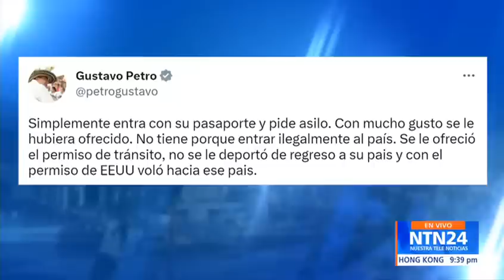"No tiene por qué entrar ilegalmente al país": presidente Petro sobre expulsión de Guaidó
Este martes, previo a la Conferencia Internacional convocada en Bogotá, y que tiene como finalidad destrabar los diálogos entre el régimen de Nicolás Maduro y la oposición de Venezuela, el presidente Gustavo Petro se refirió a la expulsión del opositor venezolano Juan Guaidó del territorio colombiano.

En ese contexto, el mandatario colombiano escribió en su cuenta oficial de la red social Twitter que el dirigente del partido Voluntad Popular "no tiene por qué entrar ilegalmente al país".

“Simplemente entra con su pasaporte y pide asilo. Con mucho gusto se le hubiera ofrecido. No tiene porque entrar ilegalmente al país. Se le ofreció el permiso de tránsito, no se le deportó de regreso a su país y con el permiso de EE. UU. voló hacia ese país”, expresó Petro.